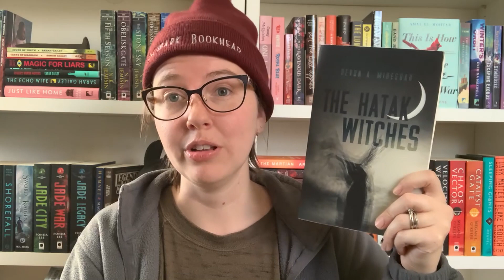Star-Rating Review CHALLENGE | October Reads [CC]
What did you think of this challenge?